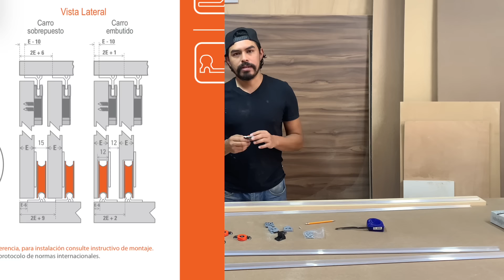Puertas corredizas para closet (sistema D52 de Ducasse)